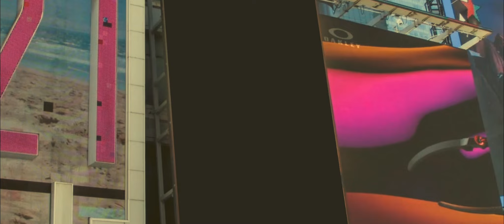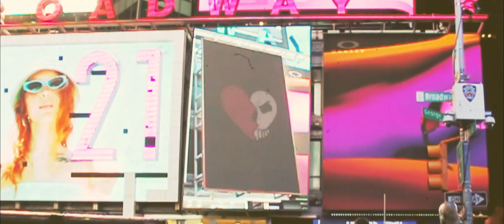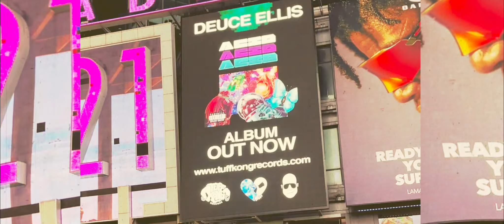Deuce Ellis "Electric Soul" Official Music Video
Official music video for "Electric Soul" by Deuce Ellis
All footage shot and edited by Trevor Lang

All music is property of Cult Classics 88